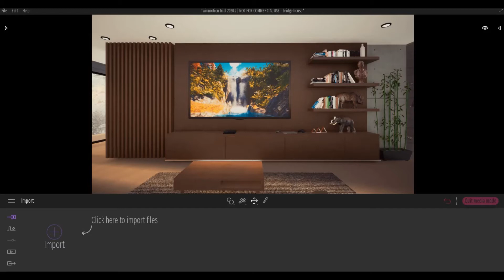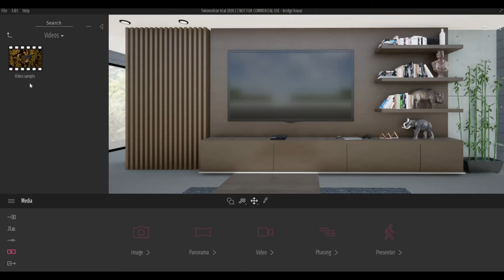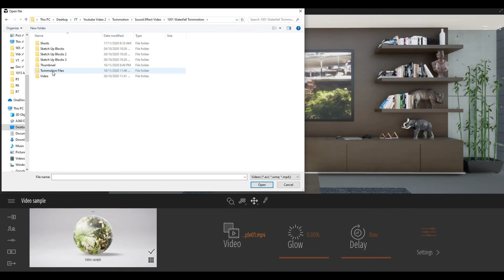Twinmotion's Recommended Way on Adding Video on the TV | Twinmotion Tips and Tricks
In this video I will show you how to add video on the tv in Twinmotion | Twinmotion Recommended Way.

Special Thanks to EDION architectuur for sharing the process. Check out his channel.

Additional Tags: arch core designs, ac designs, autocad, revit,CAD, twinmotion, tutorials, autocad tutorials, revit tutorials, twinmotion tutorials, architecture, family, Revit family, how to model in revit,  autodesk, tips and tricks, CAD model, autocad tutorial for beginner, revit tutorial for beginner, twinmotion tutorial for beginner, autocad tips and tricks, revit tips and tricks, twinmotion tips and tricks, parametric family, adaptive family, twinmotion rendering, revit rendering, twinmotion walkthrough, house design, speed build, youtube shorts, add video on the TV, add video in twinmotion, how to add video on the tv in twinmotion, twinmotion TV, tv with video